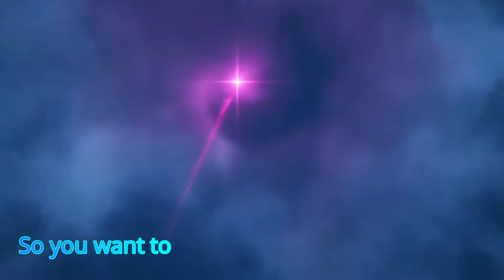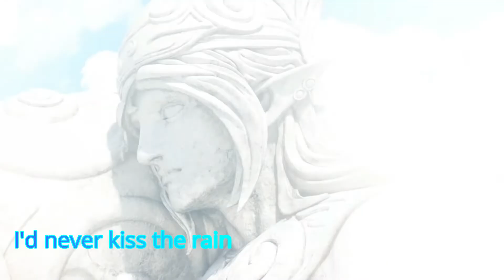Final Fantasy XIV ENDWALKER [AMV]-Rival-Throne (Ft.Neoni)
So excited for Endwalker! Can't wait to play as Reaper and Sage